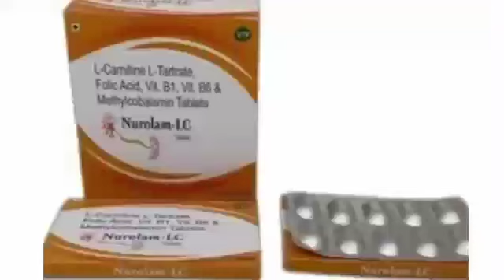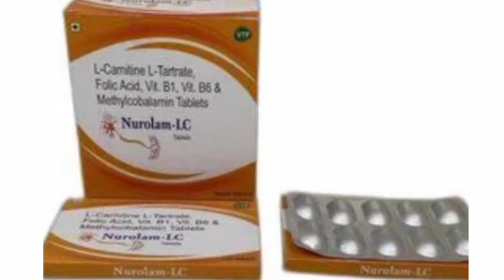Nurolam LC Tablet